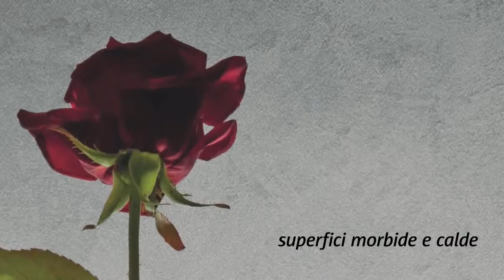How to Apply Tango by Colorificio Sammarinese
Application video of Tango from COLSAM

Tools: Brush and plastic trowel
Coats: 2
Dilution: Ready to use
Spreading rate: 4 to 6 msq per litre

The process:
Apply a coat of UNIVERSAL PRIMER to create the correct base for this feature wall paint
Apply the first coat of TANGO with short criss - cross brush strokes or by trowel, with varying circular movement
After 12 hours apply the second coat, again with varying movement and modify the look with a plastic trowel if needed